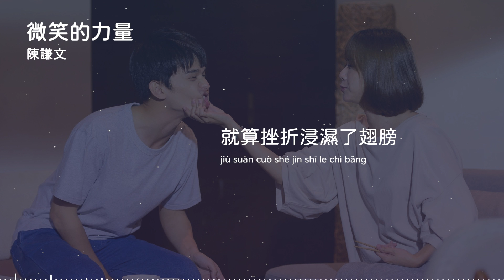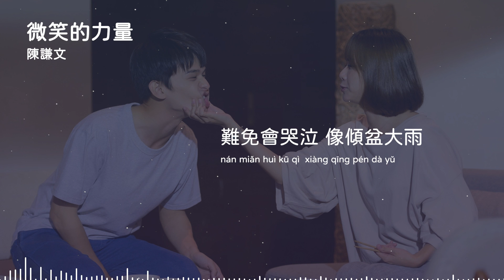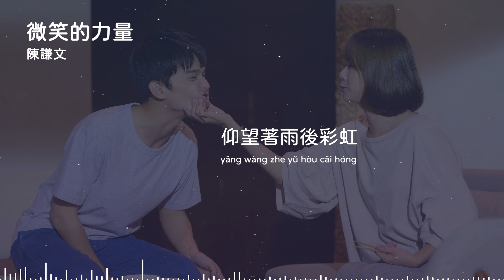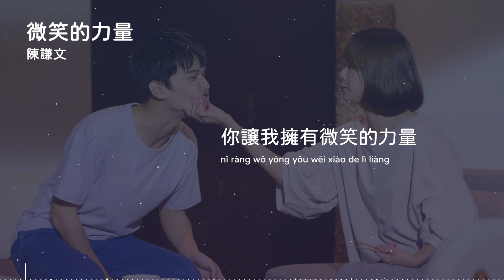陳謙文 | 微笑的力量 (影視劇《大約是愛 About is Love》插曲) Official Lyrics Video【高音質 動態歌詞】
♪ 音 樂 資 訊 ♪

作詞 Lyrics：陳謙文、吳易緯    作曲 Composer：鄭聿

晴時多雲偶陣雨  偶爾失去太陽的勇氣
就算挫折浸濕了翅膀  夢想也不曾停止遠颺

難免會哭泣  像傾盆大雨
淋著雨我陪你前行

仰望著  雨後彩虹  幸福緩緩降落
手牽著手化做翱翔的微風
飛進了  燦爛星空  把夢全都照亮
你讓我  擁有微笑的力量

晴時多雲偶陣雨  偶爾遇見意外的美景
揮乾眼淚浸濕的翅膀  等風來臨就盡情遠颺

仰望著  雨後彩虹  溫暖你的笑容
我們一起飛到世界的盡頭
飛進了  燦爛星空  實現所有願望
你是我  盡情微笑的力量

♪ 特 此 聲 明 ♪

特別申明：
※視頻製作由杰思娛樂團隊所製，請勿擷取存檔，如需合作請先來信